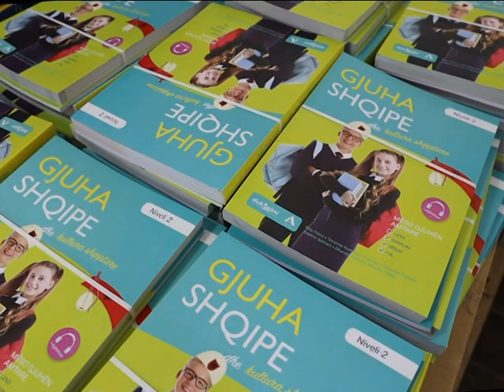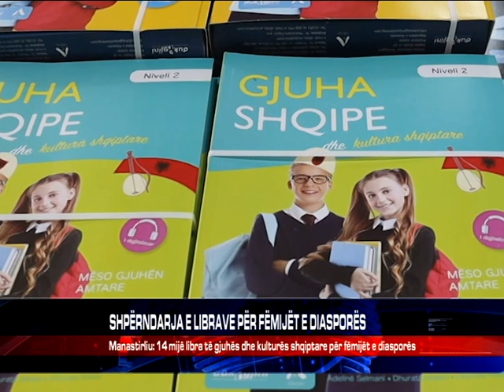SHPËRNDARJA E LIBRAVE PËR FËMIJËT E DIASPORËS